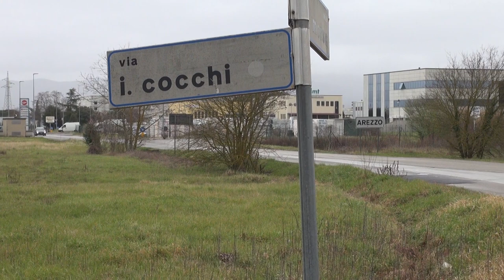Legionella, chiusi gli spogliatoi e altri locali nella sede di Estra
E' il consigliere di amministrazione di Estra Giovanni Grazzini a rassicurare dopo che il batterio della Legionella è stato isolato all'interno sede aretina della Multiutility di via Cocchi.
L'attenzione ad Arezzo è infatti particolarmente alta, dopo i due casi di legionellosi, con esito fatale, in persone che si erano operate in cliniche private della città.
Tutta un'altra vicenda quella della sede della multitility, dove la presenza è emersa a seguito di monitoraggi di routine.